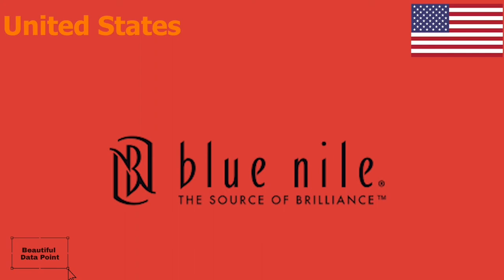jewellery from different countries | Best Jewelry Brands & company In The World | data point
Shane Company Brand from  United States of America
Ritani Brand from United States of America
Forevermark Brand from United Kingdom
Kay Brand from  United States of America
Ben Bridge Jeweler Brand from United States of America
Boucheron  Brand from France
Christie’s Brand from New Zealand
Kwiat Brand from United States of America
Zales Jewelers Brand from United States of America
Arcticmark Canadian Diamonds Brand from Canada
Helzberg Brand from United States of America
De Beers Brand from  United Kingdom
Van Cleef & Arpels Brand from France
Blue Nile Brand from United States of America
Tanishq Jewellery Brand from India
Tacori Brand from  United States of America
Buccellati Brand from Italy
David Yurman Brand from  United States of America
Piaget Brand from  Switzerland
Graff Brand from United Kingdom
Chopard Brand from  Switzerland
Harry Winston Brand from United States of America
Cartier Brand from France
 Tiffany & Co. Brand from United States of America